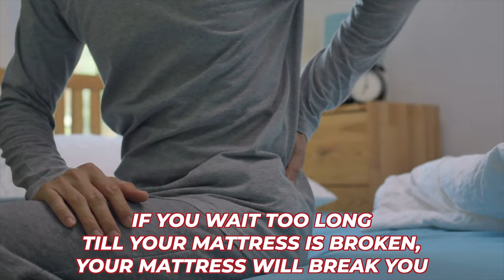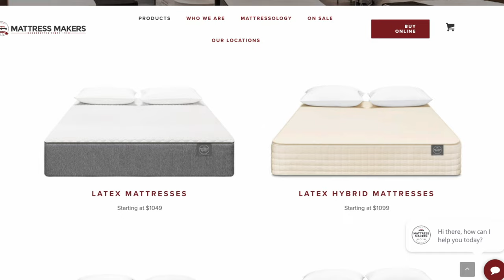Mattress Lifespan Explained: Comfort Life vs Warranty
In This episode we explain why Comfort Life is More Important than Warranty, and how long should your mattress last.

WHO ARE MATTRESS MAKERS

We're a local mattress store in San Diego, California with 3 stores

Miramar: 7919 Silverton Ave. Ste 412, San Diego 92126

La Mesa: 8366 La Mesa Blvd., La Mesa 91942